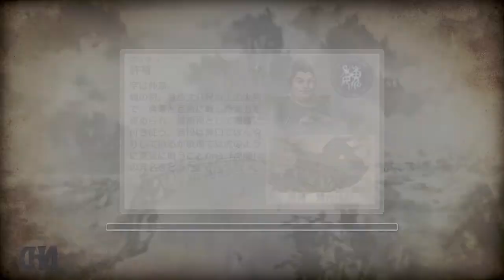Let's Play Dynasty Warriors 7: XL(JPN PC)Xiahou Dun(22)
Legend Mode Stage22
Dynasty Warriors 7 is the first game in the series to extend past the Battle of Wuzhang Plains.
Consequently, the Jin Kingdom was added. This game's Musou mode is not character based but kingdom based.
The Renbu combat system has been removed, replaced by the familiar charge system.
Characters are allowed to wield more than one weapon during battle, with the ability to execute a special attack upon switching.
In addition, both aerial musou attacks (depending on the character) and certain aerial combos have been introduced.

Players can also choose to switch their equipped weapons during battle and can obtain new weapons by defeating officers.
Characters have a special attack with a weapon indicated with an EX icon.
Characters also have 2 musou's that they perform using their Ex Weapon which can consist of grapples, midair, charges, quick/heavy strikes or a combo of hits performed in certain ways.
An additional mode known as Conquest Mode has been incorporated into the game.

The new characters add to the game are Guo Jia, Wang Yi and Pang De.
Swimming and climbing ladders from Dynasty Warriors 6 are once again present.

The Weapon system has been changed dramatically from previous titles and players can now choose up to 10 or 11 weapons
from each weapon category.
Support animals which aid players in battle, some will follow and battle with the player, some can be ridden.
Available animals are horses, bears, pandas, elephants, wolves, tigers and falcons.